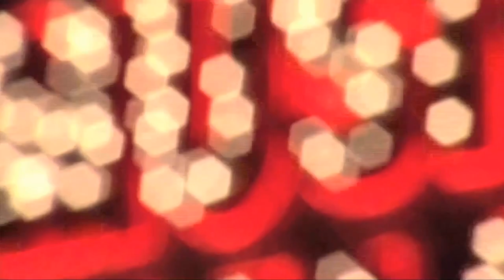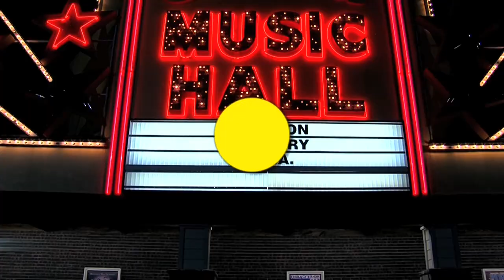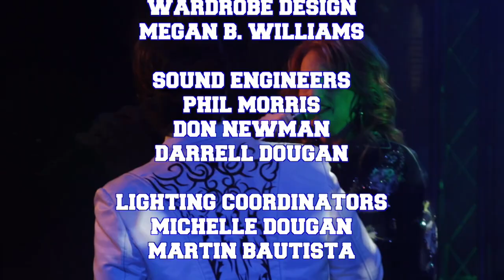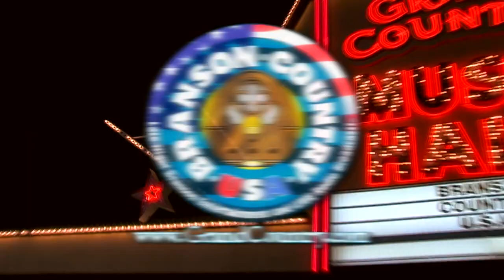BCUSA Greater Ozarks Bluegrass Society 2022